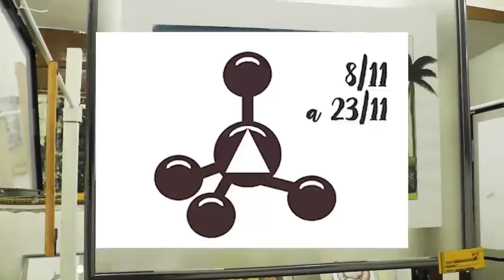Exposição Arte da Vida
do artista Juraci Fernandes no Centro Cultural Brasílio Ayres de Aguirre